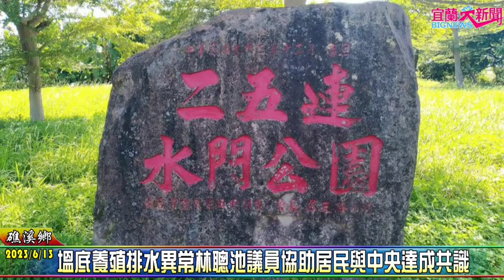宜蘭大新聞/記者蕭夢麟礁溪報導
宜蘭接連幾日雨天，時潮村養殖區周遭排水狀況頻出，地方養殖戶反映二五連自動水閘門無法隨時依照潮汐水位開啟閘門，導致儲水過量倒灌回養殖區，使淹水水位幾乎到達養殖池高度，造成養殖戶財產損失。因多次向政府反應未果，養殖戶改尋求民意代表林聰池議員，協助居民與政府溝通。